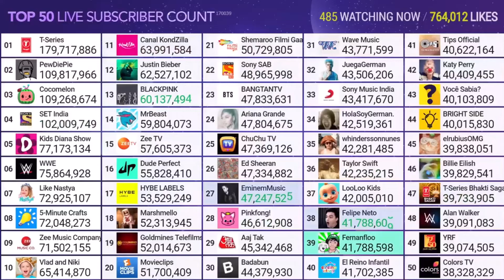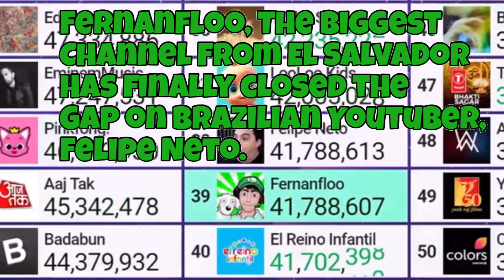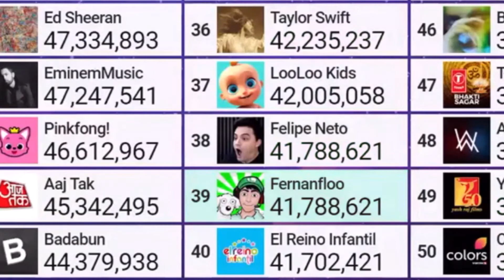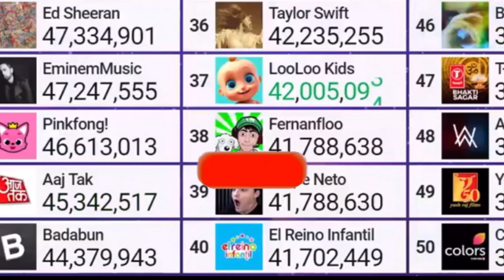The Moment Fernanfloo Surpassed Felipe Neto In Subscribers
Sorry, It’s Been A While Since I’ve Uploaded New Video :(